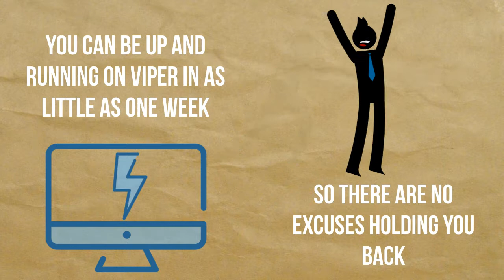DMCs Need Tech